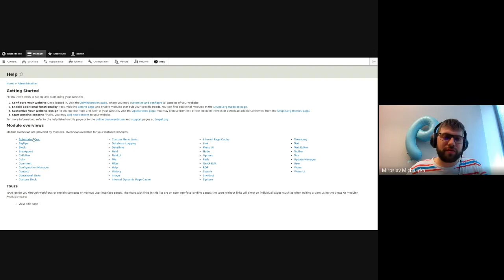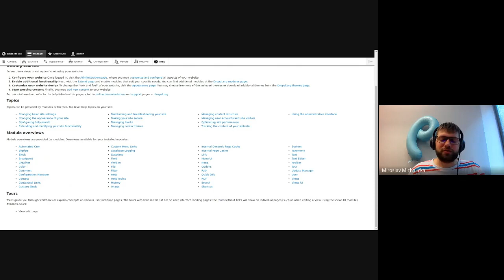Novinky v Drupal 9 - modul Help Topics